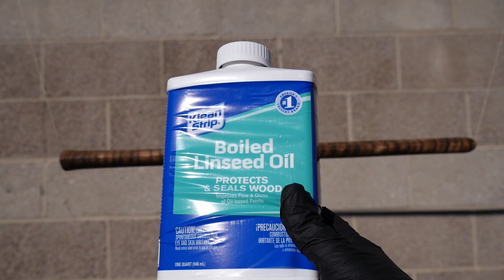Native American Pipe Tomahawk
In this video I build and review a pipe tomahawk kit from Trackofthewolf.com